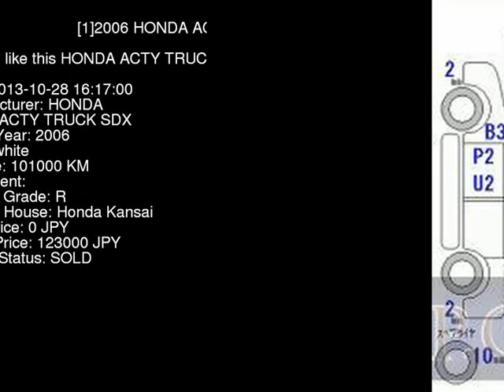2006 HONDA ACTY TRUCK SDX HA6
the Authority on JDMs since 2007!  . Details on this car from auction in Japan